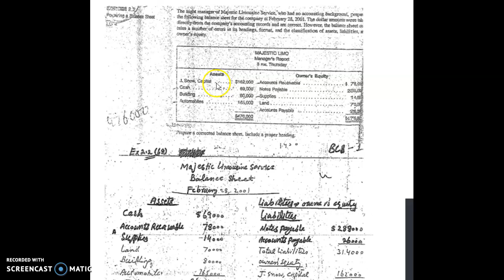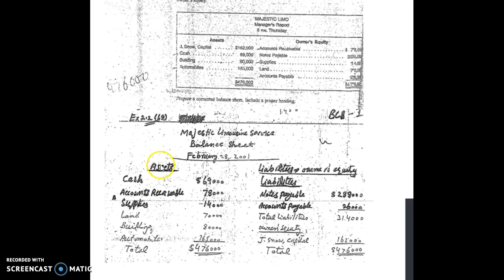Exercise 2.2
Preparing a correct balance sheet from a balance sheet which  contains errors in its headings, format and classifications.